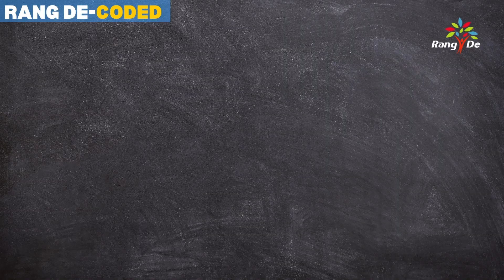What is the Role of Impact Partners? | Rang De CODED #6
Introducing Rang De CODED - a short video series where we answer the frequently asked questions about Rang De and social investing!

One question we get frequently is -  What is the role of our Impact Partners?

Here's Smita Ram with the answer to that
If you have a question for the Rang De team, leave it in the comments and we will get that answered!

Rang De is now India's first social investing platform. We are ready to serve investors and borrowers with a world-class experience through our new P2P platform.

Since September 2019, we have raised almost 43 crores in social investments with the help of 7000+ social investors.